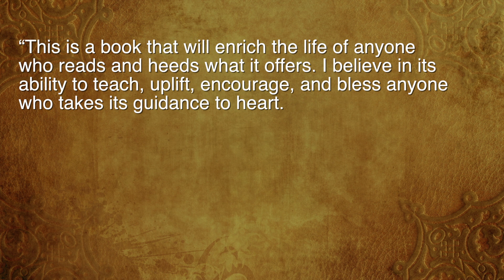The Sacred Seven Book Trailer - Kris Reece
Do you long to get the desires of your heart met?  The Sacred Seven can show you how.
With a blend of practical exercises, scripture and psychology, The Sacred Seven will guide you to the path of getting all that your heart yearns for.